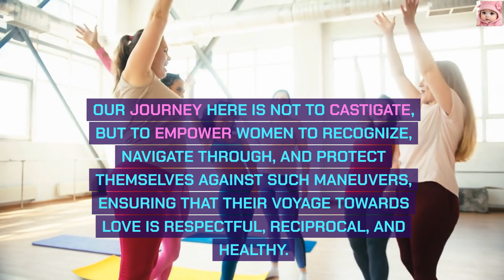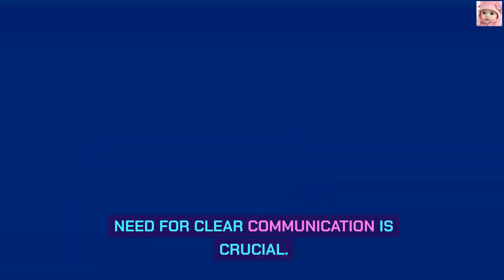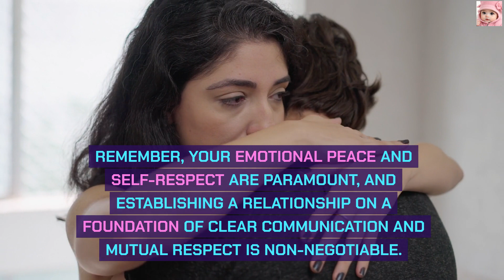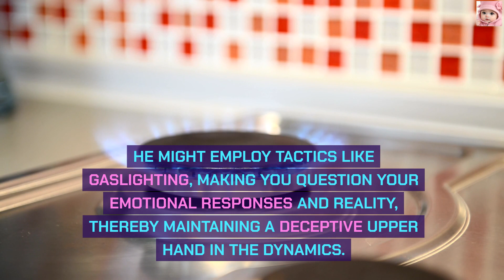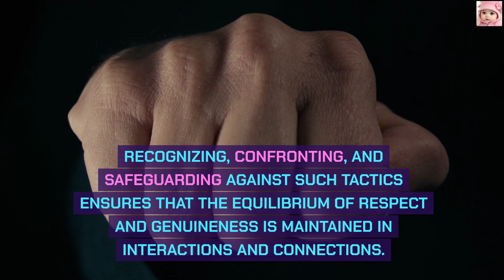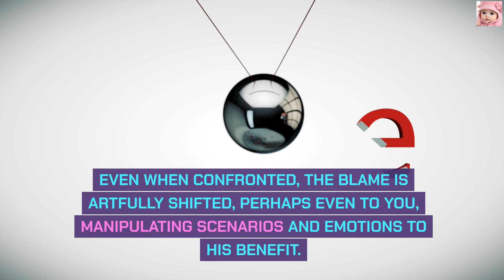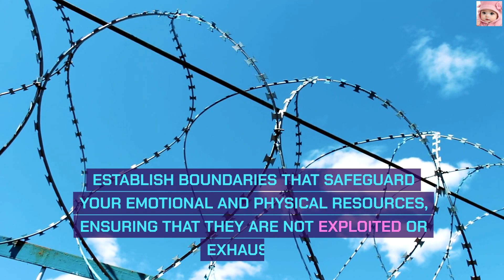How to Identify a Man Taking Advantage? 🚩🤔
In this crucial video, we tackle the signs of a man who may be taking advantage of you. 🚩🤔 Learn to recognize red flags and behaviors that indicate manipulation or lack of genuine interest.

We’ll discuss key characteristics, such as inconsistency, selfishness, and emotional unavailability, helping you gain clarity in your relationships. 🛑❤️ Empower yourself with knowledge to protect your heart and make informed decisions.

Join us as we share valuable insights and tips to help you navigate relationships with confidence. 🔔✨